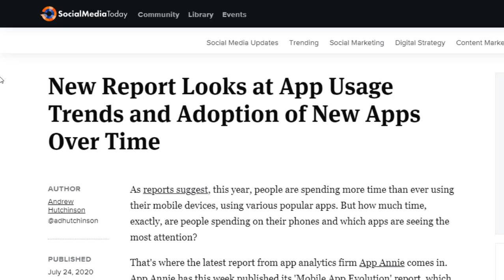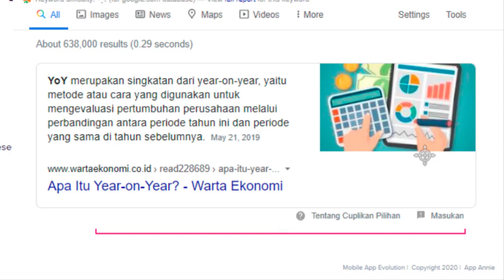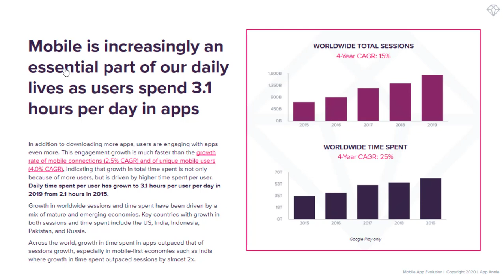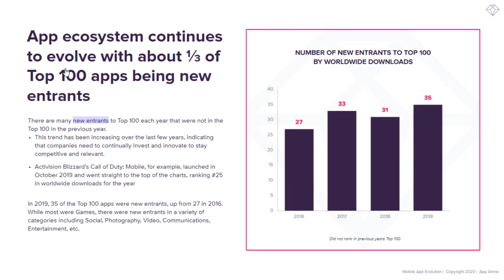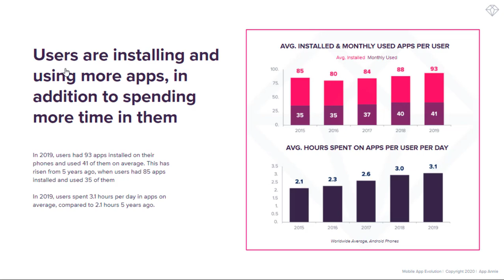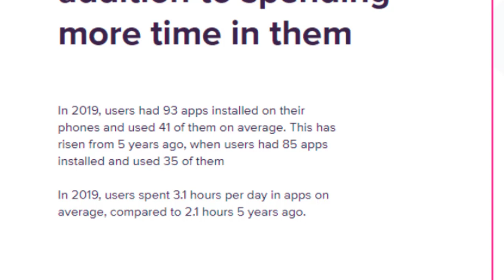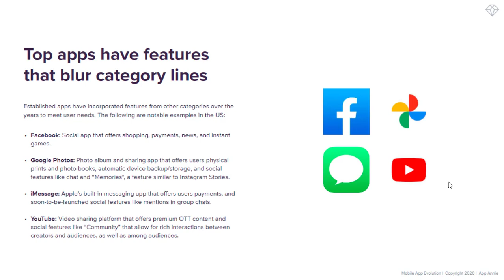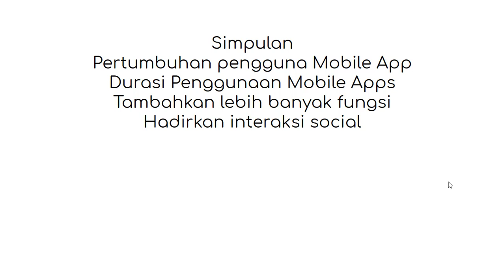Data Statistik Mobile Apps 2020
Data Statistik Mobile App 2020 ini baru saja saya dapatkan. Ada yang menarik karena Indonesia mampu masuk dalam tiga besar peringkat dunia untuk dua kategori.

Data ini diriis dalam bentuk laporan setelah lebih dari 80 halaman. Dan pada video kali ini kita akan bahas beberapa data terkait Indonesia dan beberapa data lain yang perlu kita ketahui.

Penasaran Data Statistik Mobile App 2020 apa saja itu? Yuk simak video ini sampai selesai.